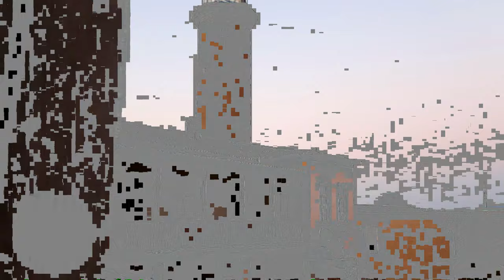Затерянный двор на берегу моря.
Faig Ismail Pro Baku Мой новый канал об истории нашего города
вот вам ссылка и добро пожаловать к нам в Баку

Азербайджан - самобытная страна с древней историей. Этот край уникален. Благодаря своему географическому расположению он одинаково близко находится и к Ближнему Востоку, и к Закавказью, и к Восточной Европе. На протяжении многих веков это государство обогащалось традициями, достопримечательностями и историческими памятниками разных культур.

Уникальный климат привлекает сюда множество туристов. Здесь каждый сможет найти природу по вкусу – от альпийских заснеженных вершин Кавказа до субтропических лесов. Многочисленные водолечебницы, побережье Каспийского моря, реки и горы не оставят равнодушными даже самого взыскательного гостя.

Кухня страны собрала в себя лучшие качества и традиции населяющих ее народов. Благодаря этому азербайджанская кухня считается одной из самых вкусных в Передней Азии и на Кавказе